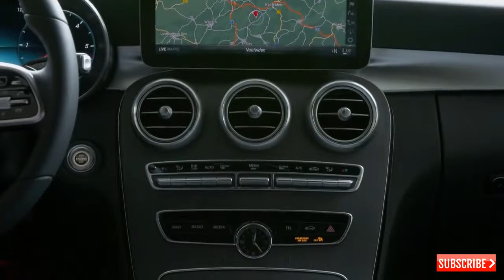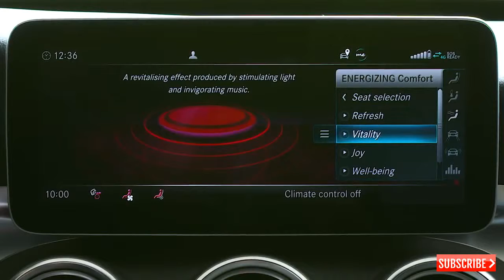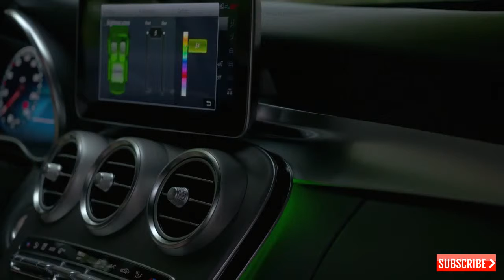2019 New Mercedes-benz C Class Facelift C220d | Estate interior and exterior walk-around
The All New Mercedes-benz C-Class Saloon and Estate entered in the market with completely new engines. A new generation of four-cylinder petrol engines has launched in the new C-Class.The C-Class has a new display concept which includes an optional, fully-digital instrument cluster with the three visually distinguishable styles “Classic”, “Sport” and “Progressive”.